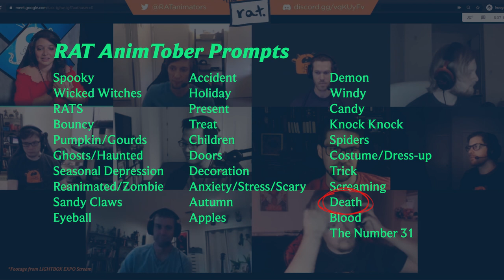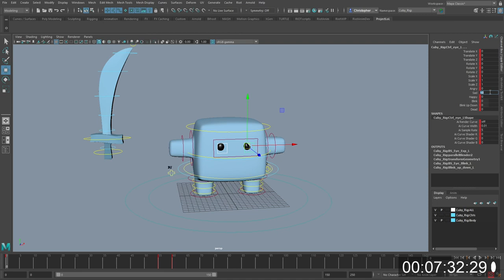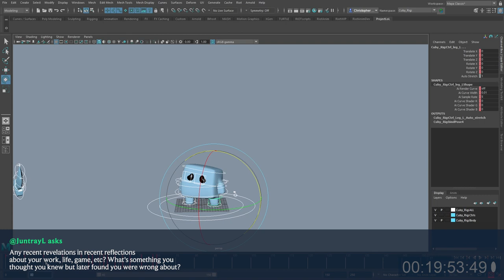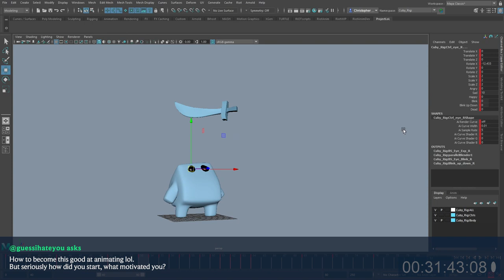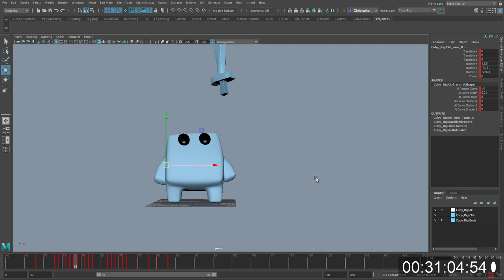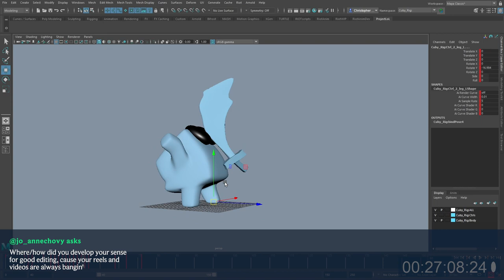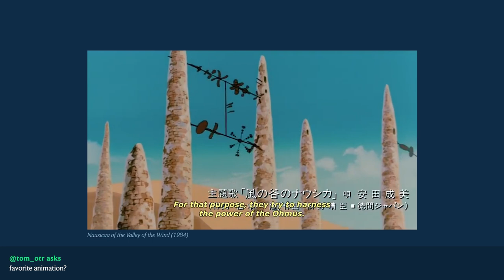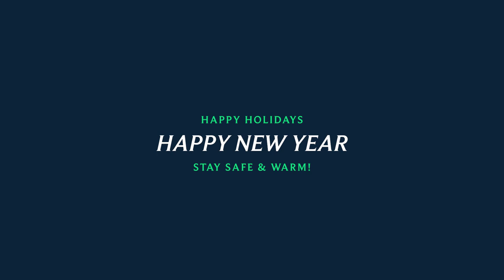Animate a Death in Under 1 Hour (Animtober Challenge) + Q&A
Hi all,

Here's a more casual video of some voiceover on top of an exercise the Riot Animation Team (RAT) did at the end of October for one of our community meetings. We had ~1-hour to animate to a quick prompt. There were no other stipulations other than using the same rig (cuby) and animating to the prompt we were assigned. As you can see everyone had very different approaches and final results (everyone has different workflows!), so I thought it'd be interesting to just verbalize some of the thoughts as I rushed through the challenge.

I also answer some questions I pulled from twitter since I thought there was some interesting topics to discuss and reflect on. I ramble a lot in this one, but hopefully there are some tidbits of information that may prove helpful/interesting.

cuby rig available on gumroad!

music used in this video are from SESSIONS: Diana by Riot Games

I normally stream animation every Sunday from 3-6PM PDT kind of on a brief hiatus ATM while trying to sort out other things in life...hehe